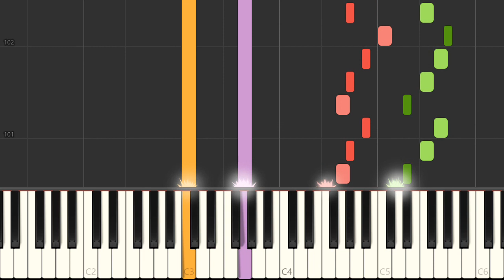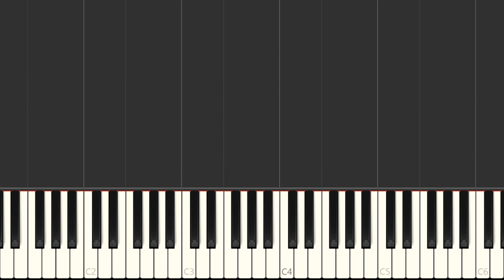Piano - SNES Romancing SaGa - Last Battle